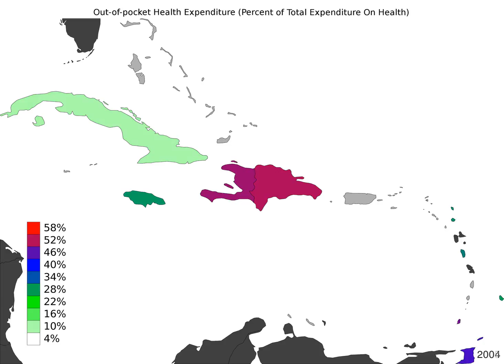Caribbean - Out-Of-Pocket Health Expenditure - Timelapse